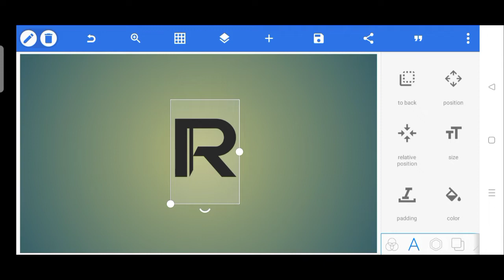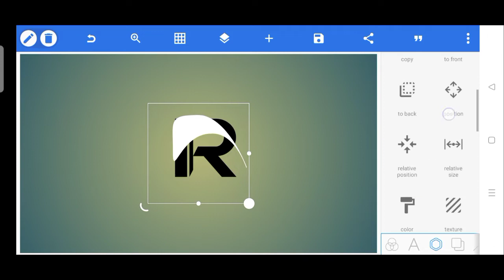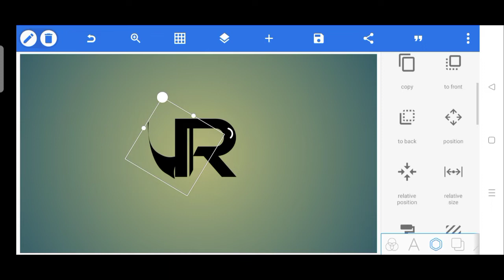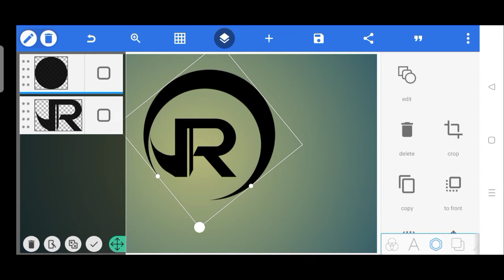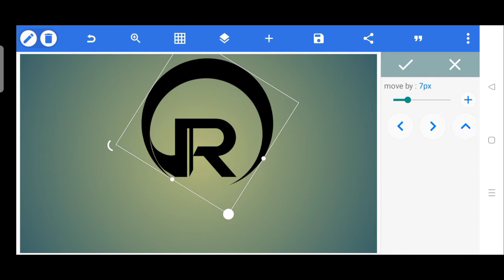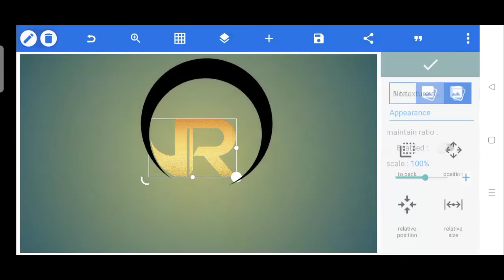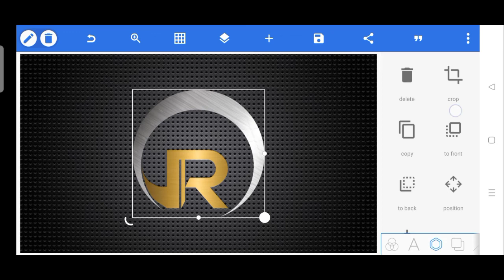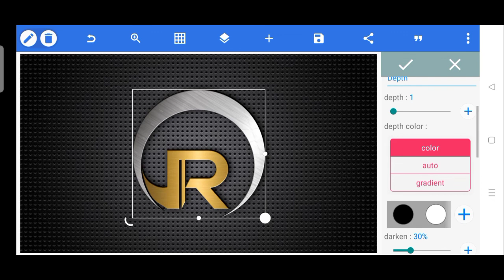R logo design ll on Android phone ll in pixellab app ll RK LOGO DESIGN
logo design in Android mobile